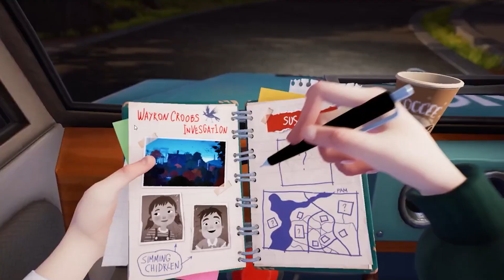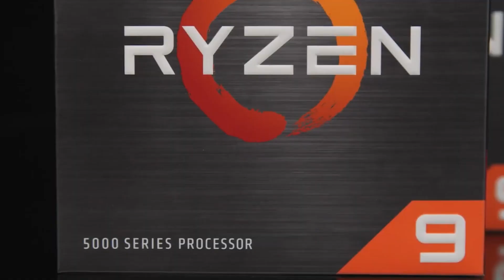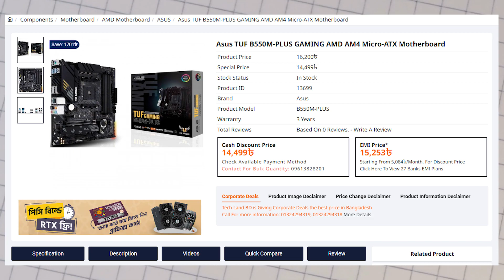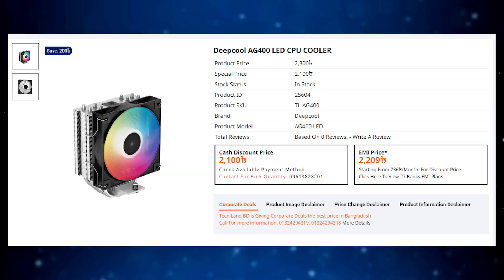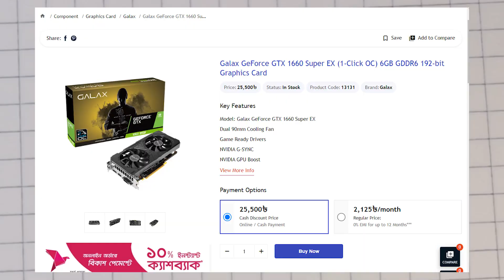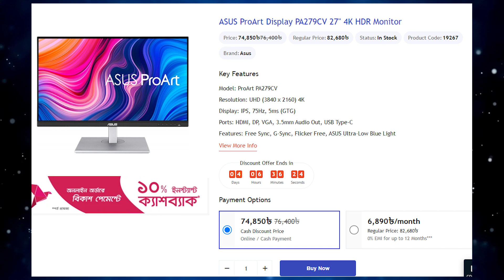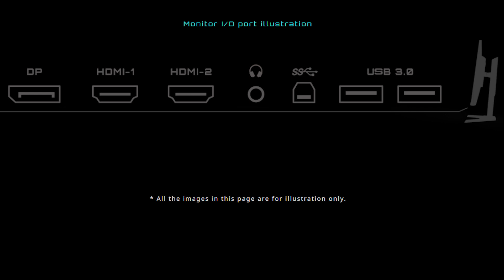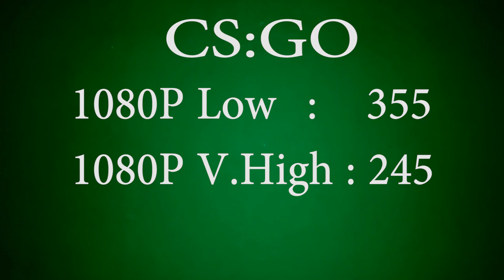100K Tk PC Build for Powerful Gaming, Editing, Streaming in BD | [Bangla]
Hello Everyone,
I hope everything is fine.
This video is talking about Most powerful PC Build in Bangladesh at Mid-range category under +/- 100,000 Tk. This is the right time for Building a PC. Let's See what's Happen.
There is using AMD RYZEN 7 5700X 8 Core and 16 Thread CPU & Nvidia Geforce GTX 1660 Super 6 GB GDDR6 Memory, not only that almost all components are quality product's.
Let's Start The PC Build.
Component's :
01. CPU AMD Ryzen 7 5700X

02. Motherboard : TUF GAMING B550M-PLUS

03. RAM : XLR8 Gaming EPIC-X RGB™ 3200MHz Desktop Memory

04. Cooler  DeepCool AG400 ARGB CPU Cooler

05. SSD : Lexar NM610 500GB M.2 2280 PCIe SSD

06. PSU : MWE Bronze 550 - 80 PLUS Bronze Certified Power Supply

07. Case : Aigo DARKFLASH DLM21 Case

08. GPU : GALAX GeForce GTX 1660 Super (1-Click OC) 6GB GDDR6 Graphics Card

09. Monitor : Gigabyte g24f 23.8 170Hz IPS

LG 24GN600-B 23.8" 144Hz IPS Full HD Gaming Monito

Video Credit :

Product Line : AMD Ryzen™ 7 Desktop Processors
Consumer Use Yes
Regional Availability Global, China, NA, EMEA, APJ, LATAM
Former Codename "Vermeer"
Architecture "Zen 3"
# of CPU Cores 8
Multithreading (SMT) Yes
# of Threads 16
Max. Boost Clock Up to 4.6GHz
Base Clock 3.4GHz
L1 Cache 512KB
Default TDP 65W
Processor Technology for CPU Cores TSMC 7nm FinFET
Processor Technology for I/O Die 12nm (Globalfoundries)
CPU Compute Die (CCD) Size 74mm²
I/O Die (IOD) Size 125mm²
Package Die Count 2
Unlocked for Overclocking Yes
CPU Socket AM4
Socket Count 1P
Supporting Chipsets : X570, X470, X37, B550 ,B450, B350, A520

GALAX GeForce GTX 1660 Super (1-Click OC) 6GB GDDR6 Graphics Card
GALAX GeForce GTX 1660 Super (1-Click OC) 6GB GDDR6 Graphics Card. This GPU is meticulously craftedto offer superior heat dissipation using permium materials, so it runs as cool as it looks. This Graphics card is featured with dual 90 mm fans and fans stop to assure the temperature is maintained at a reasonable level, The 1660 Super series is furnished with back plates that befit for both colors, To prevent the stress on PCB. This Graphics card is comes CUDA Cores 1408, Boost Clock (MHz) 1800, 1-Click OC Clock (MHz) 1815 (by installing Xtreme Tuner Plus Software and using 1-Click OC). This new Graphics Card is featured with Memory Speed 14 Gbps, Memory Interface Width 192-bit GDDR6 and Memory Bandwidth (GB/sec) 336. This Graphics card, Multi Monitor 3 Displays Standard Display Connectors DP 1.4, HDMI 2.0b, DVI-D. This new exclusive GALAX GeForce GTX 1660 Super (1-Click OC) 6GB GDDR6 Graphics Card has 02 years warranty. GALAX GeForce GTX 1660 Super (1-Click OC) 6GB GDDR6 Graphics Card

🎮 Game Play : No Copyright Gameplay.

ℹ️ Other Sources: Intel Arc Graphics and Copyrights free Gameplay